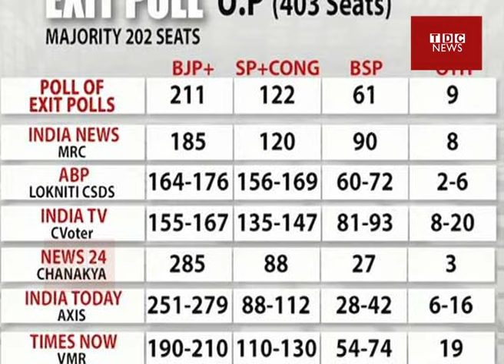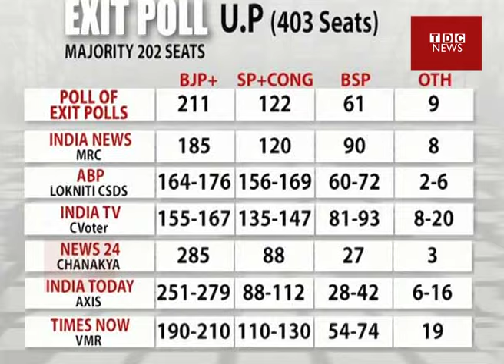आज की रात Modi, Akhilesh औऱ Kejriwal जाग रहे हैं!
वोट ईवीएम में कैद...लेकिन नेताओं की नींद हराम...पांच राज्यों के चुनाव के नतीजों पर खास रिपोर्ट